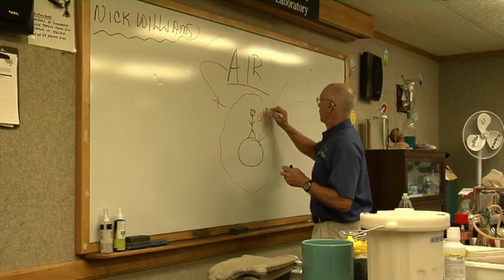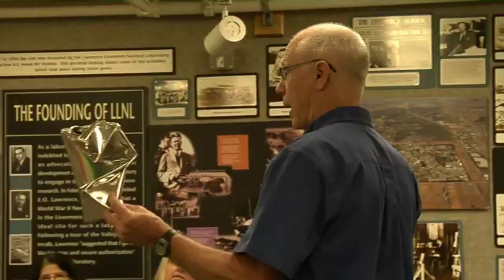What is time? Flame Challenge winner explains in simple terms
Communicating complex ideas to fifth graders doesn't always come naturally to brilliant scientists. But Livermore's "Fun with Science" presenter Nick Williams has developed a talent for it. His description of time as "Forward Movement" was voted the written entry winner of the 2013 Flame Challenge by more than 20,000 students.

Watch kids debate which entry is the best (segment starts at 1:22:45)

See Nick's winning submission
— with Alan Alda at The Flame Challenge.

Set up your own Fun with Science field trip